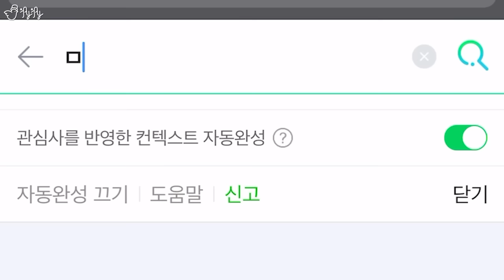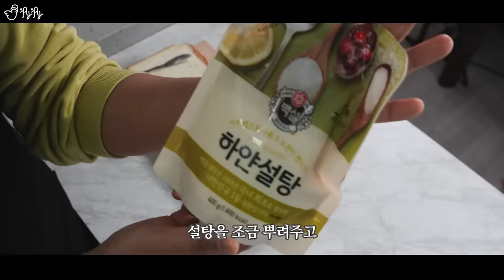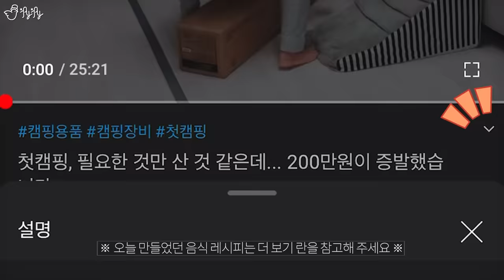도대체 이런걸 무슨맛에 먹는걸까?! 마약특집!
*오늘 음식들의 레시피는 아래 동영상에서 참고하였습니다.

편집. 아임서리(한설희)